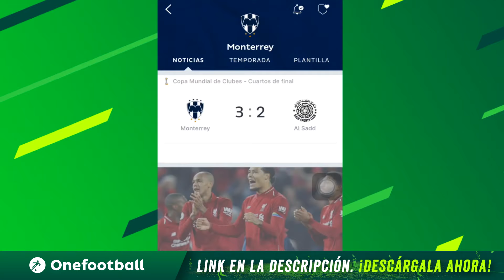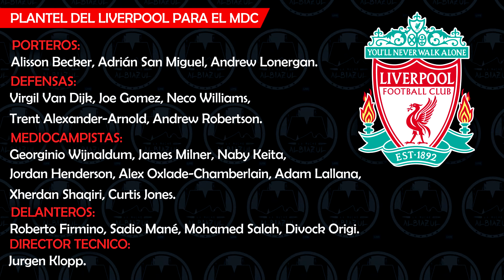RAYADOS VS LIVERPOOL | HAGAMOS HISTORIA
Comparte a todos tus amigos y recuerda ACTIVAR LA CAMPANITA para las NOTIFICACIONES de TODOS LOS VIDEOS que subamos.

Además, recuerda que tenemos nuestro programa EN VIVO,
La Noche Albiazul, todos los JUEVES A LAS 9:00 PM.

¡Gracias infinitas, abrazo de gol!